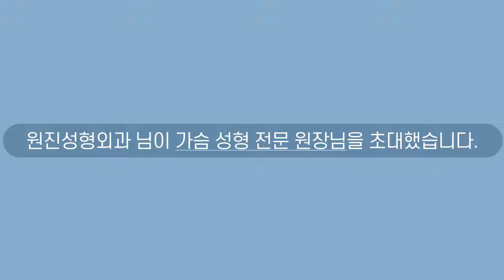[Clever debate on plastic surgery] The 4th Episode. Breast Augmentation Over vs Under the muscle